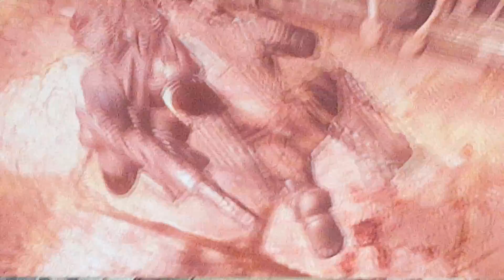Let's play: gears of War pt 2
Here is the second half
Srry 4 the first one